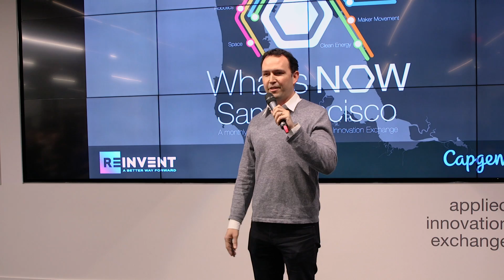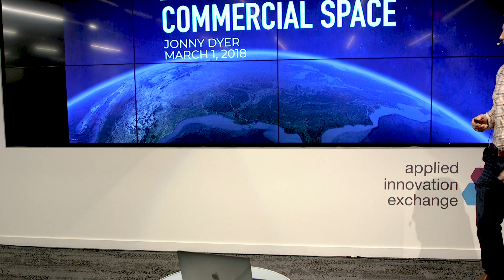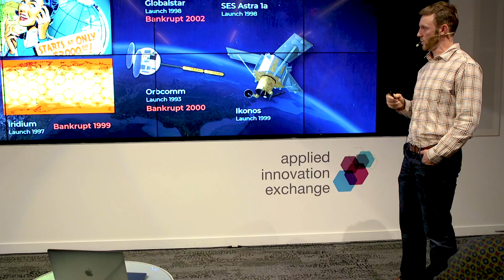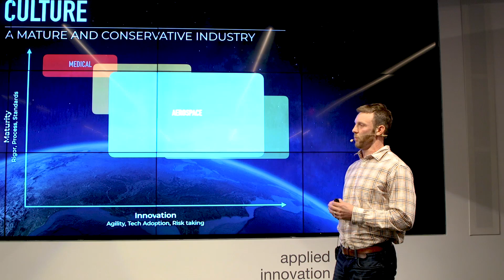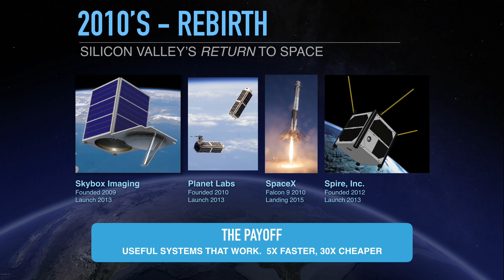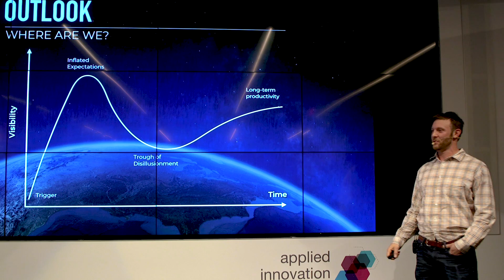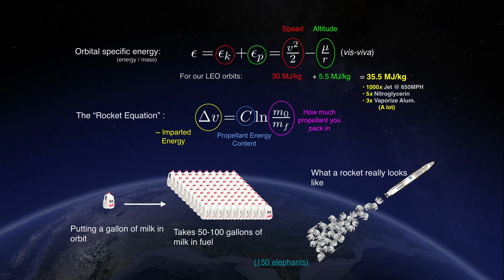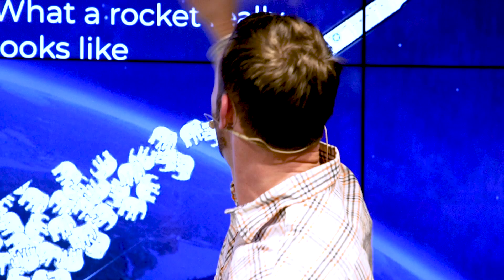What's Now San Francisco: The VC-Funded Dotcom Disruption of Outer Space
Here we go again. We’ve got another dotcom disruption taking place in—of all places—outer space. There was a time, not long ago, when space was the exclusive domain of nation states. Driven by national imperatives (and funded accordingly), the early space age truly was “rocket science”. But the commercial potential of space was quickly recognized and and in the 1960’s and 1970s we had the first wave of commercialization where big corporations partnered with governments, innovated and then stagnated.